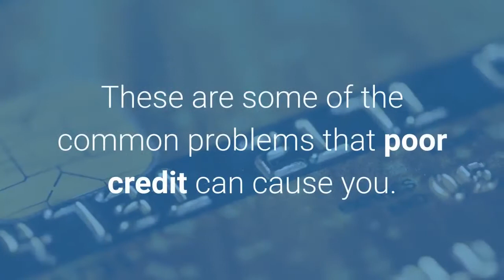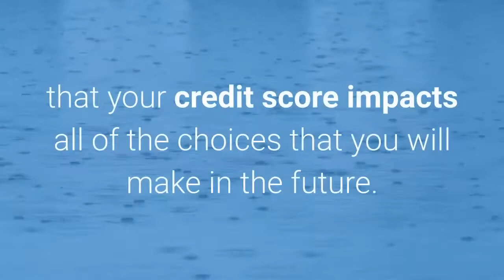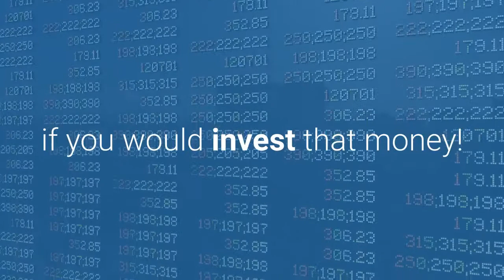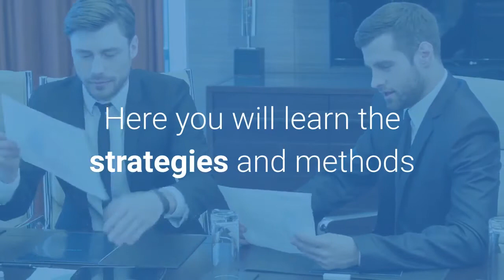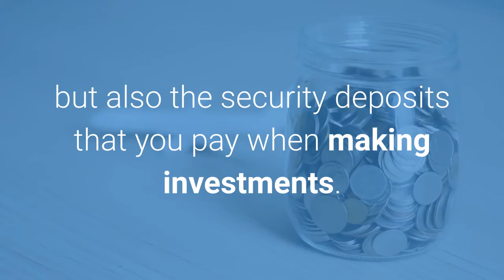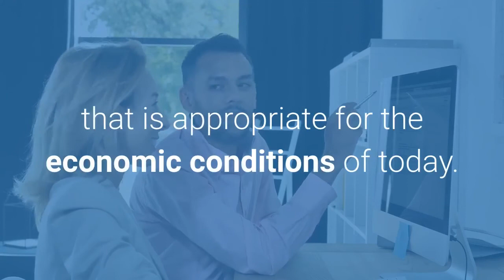Improve Your Credit Score in 45-60 Days or Less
Poor Credit Score Could Cost You Hundreds of Thousands of Dollars!
Increasing your score from ‘fair’ to ‘good’ saves you an average of $86,200* over a lifetime. Imagine what you could do with that extra money?

A good credit score is essential if you want to enjoy financial freedom.

Use the most effective and proven strategies to boost your credit score from as low as 450 points to over 810. Understand the tactics to build excellent credit for yourself and how to guard that good score for a lifetime.

This practical credit compendium reveals over 50 ways you can instantly boost your credit rating. Understand the exact mathematical algorithm that all 3 major credit bureaus use to calculate your credit score. Learn what actions you can take to improve your credit score and what behavior will demote it.

High Credit Score Secrets Reveals:
• Over 50 quick solutions to the most common credit problems
• How to get free credit reports and monitoring services
• Understand how your FICO and VantageScore is calculated
• Learn exactly what boosts and what lowers your credit score
• Includes sample dispute letters to correspond with the credit bureaus
• Remove all negative items with the section 609 credit repair
• Most proven and effective ways to improve your credit score
• Step-by-step process to settling your debts forever
• How to safeguard your credit, protection from identity theft

Use simple and easy to follow instructions on how to handle credit bureaus if they refuse to remove inaccurate, unverifiable and questionable information. Learn about the recent consumer-friendly reforms in lending, credit score calculation, and credit bureau behavior.

You Are in Good Hands with Thomas Herold
Thomas Herold is the author of over 35 financial books. He published the 'Herold Financial IQ Series', which explains over 1000 financial terms in 16 editions. He is an expert in the financial world and understands how to educate and teach in simple and easy ways.

Smart Do It Yourself Credit Repair
Reveals the exact methods that the credit bureaus don't want you to know. Apply the simple step-by-step process the experts use to delete all derogatory items from your credit reports. Bankruptcies, late payments, repossession, collections, judgments, liens, etc.

Imagine being pre-qualified for your dream home, the car you always wanted, the lowest interest on any loan, and credit cards with zero interest rates over long periods of time.

Don’t let bad credit hold you back from achieving financial freedom. Your credit score not only influences all your future choices, but it also can save you thousands of dollars. In today's financial driven world it is the most critical decision to keep educating yourself.

You Deserve to Have Good Credit
Don't be afraid to step up and get a handle on your credit score and report. It's not rocket science and you have the right to know how you can get good credit and keep it.